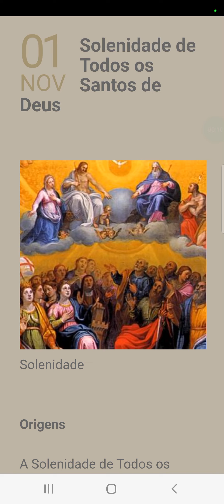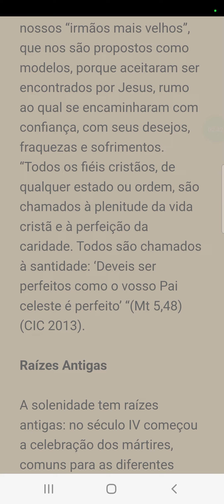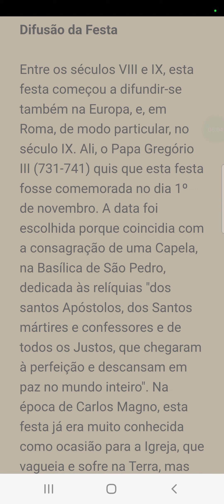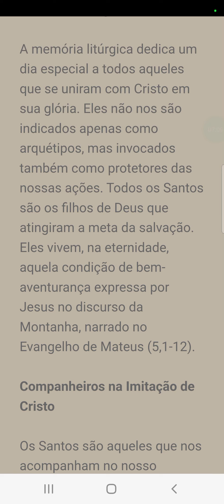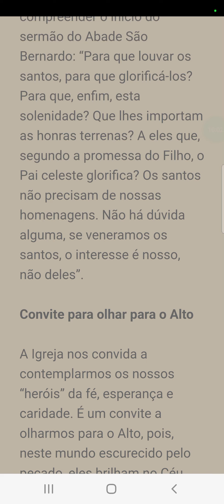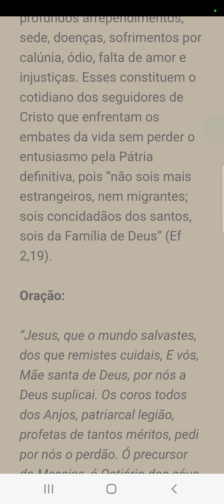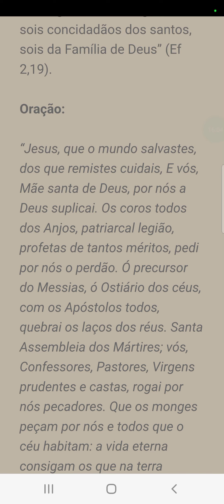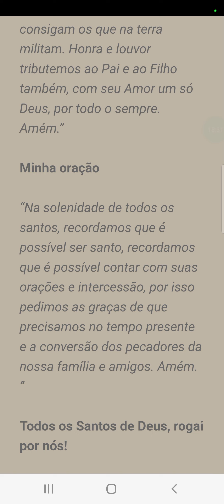01 Novembro - Solenidade de Todos os Santos de Deus (tvcatolicaoficial)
Todos os Santos de Deus, rogai por nós!

Canal da irmã Kelly Patrícia Oficial / Instituto Hesed: ‎@institutohesed

Canal da rádio Rural 91.9FM: ‎‎@91FMNATAL

Canal Paróquia de Nossa Senhora Aparecida Neópolis Natal RN: ‎ @nsaparecidanatal

Meu outro canal: @maratonadeoracaooficial

Acompanha o Instagram da Maratona de Oração (@maratonadeoracao)

Acompanha o Instagram Nossa Senhora da Apresentação (@n.s.daapresentacao)